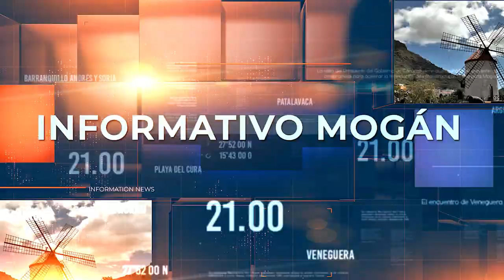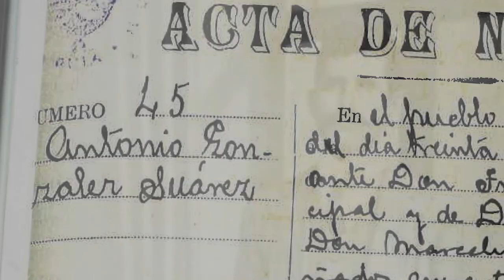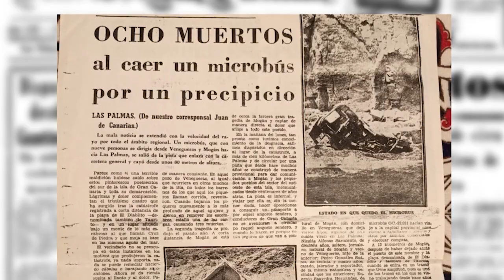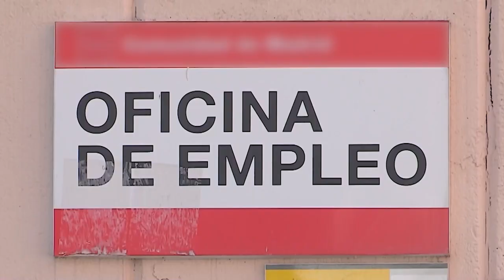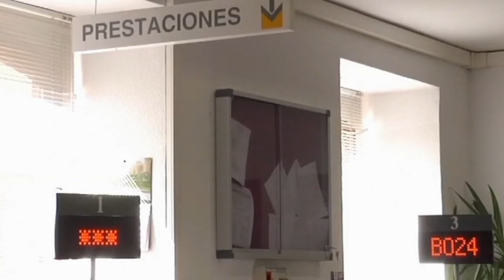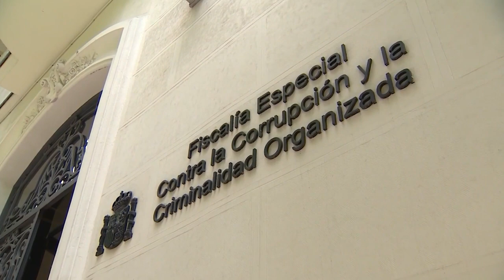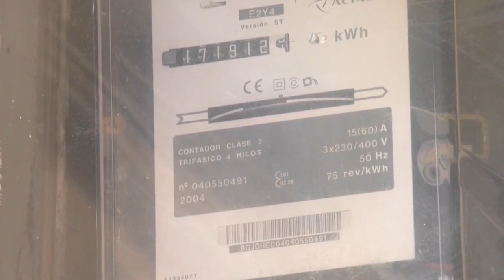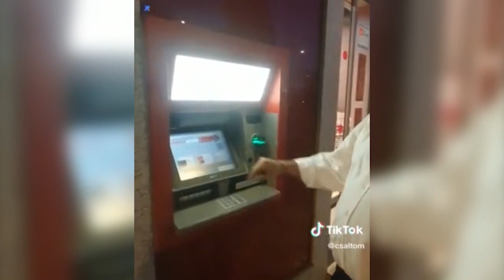INFORMATIVO MOGÁN MIÉRCOLES 29 DE MARZO DE 2023